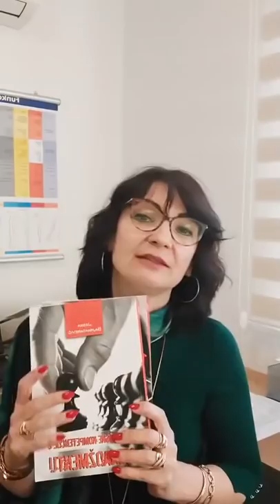ODGOVORI NA VAŠA PITANJA - INSTAGRAM LIVE｜prof. dr. sc. Jasna Bajraktarević